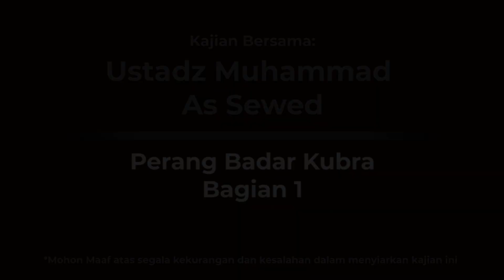SIRAH NABAWIYAH EPS 62 - PERANG BADAR KUBRA BAGIAN 1 - USTADZ MUHAMMAD AS SEWED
Perang Badar Kubra atau Perang Badar Kedua merupakan salah satu pertempuran terbesar dan penting dalam sejarah dakwah Islam.

Pertempuran yang terjadi di Badar, Madinah, melibatkan pasukan Muslim di bawah pimpinan Nabi Muhammad dan kaum kafir Quraisy.

Perang Badar Kubra terjadi pada tahun 2 Hijriah, tepatnya pada tanggal 17 Ramadan atau 13 Maret 624 Masehi. Dalam perang ini, 313 pasukan Muslim memenangkan pertempuran melawan sekitar 1.000 kaum kafir Quraisy.

Mau tau kelanjutannya?, silahkan simak Video ini sampai selesai.

Kisah Kisah Islami ini kami sajikan, dengan harapan Insyaa Allah bisa menambah keimanan kita dan kecintaan kita kepada Islam.

Item ID:                         ZXT2GWF
Author Username:                 rusm
Licensee:                        Kanalpedia Islam
Registered Project Name:         video vin
License Date:                    August 19th, 2023